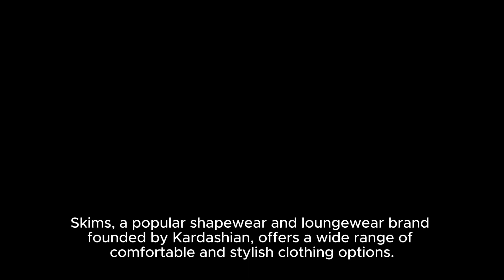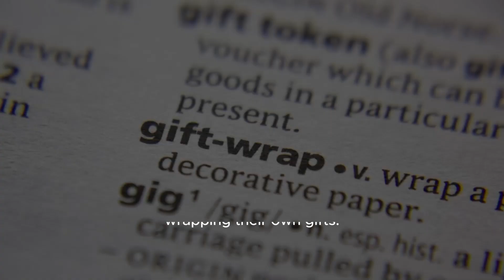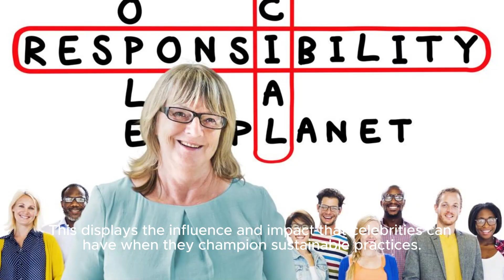Panthers' Adam Thielen Questions Officiating After Close Loss To Packers - Fox News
Title: Carolina Panthers' Adam Thielen Speaks Out On Controversial Officiating | Post-game Interview Hashtags: nfl football carolinapanthers adamthielen officiating postgameinterview Description: In This Post-game Interview, Carolina Panthers Wide Receiver Adam Thielen Discusses His Frustration With The Officiating During The Team's Close Loss To The Green Bay Packers. Thielen, Known For His Exceptional Receiving Skills, Shares His Thoughts On The Controversial Calls That Impacted The Game's Outcome. Watch The Interview To Hear Thielen's Thoughts And Reactions Firsthand. Description Hashtags: nfl football carolinapanthers adamthielen officiating postgameinterview Tags: Carolina Panthers, Adam Thielen, Nfl, Football, Officiating, Post-game Interview Panthers' Adam Thielen Questions Officiating After Close Loss To Packers - Fox News | Adam Thielen Calls Out Officiating After Panthers' Close Loss To Packers